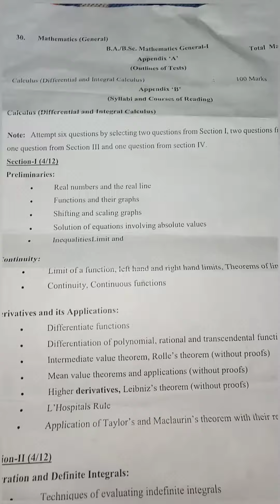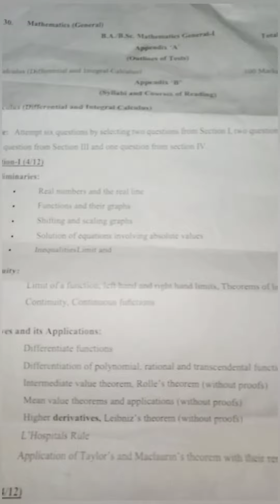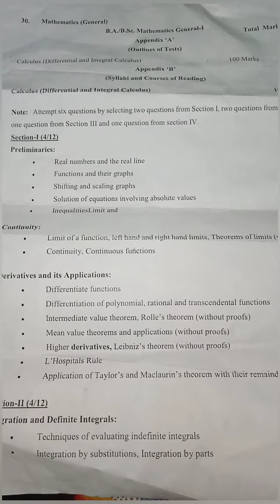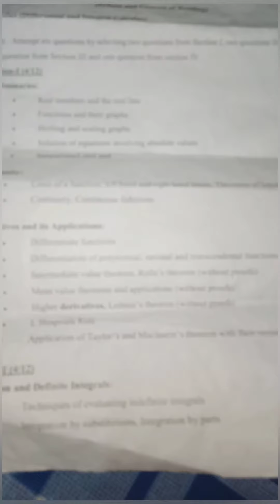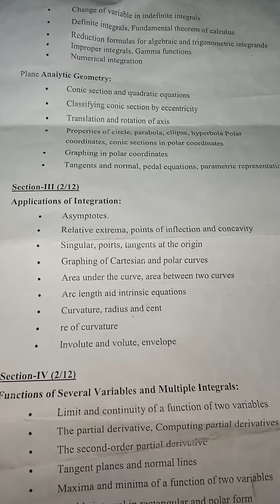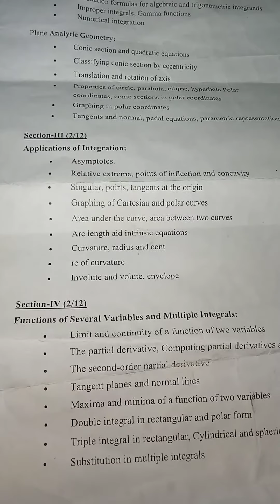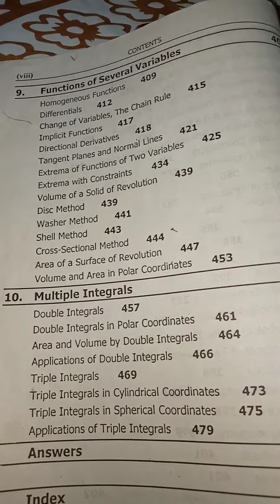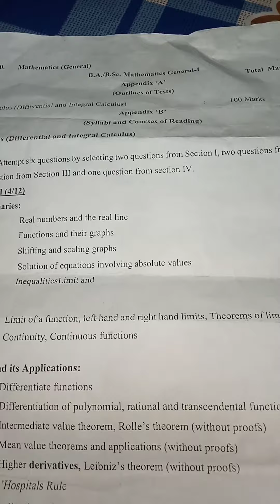BSc General Math Part 1 fully explained |Punjab university| Past paper | Important exercises of book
Muskan-Miracles